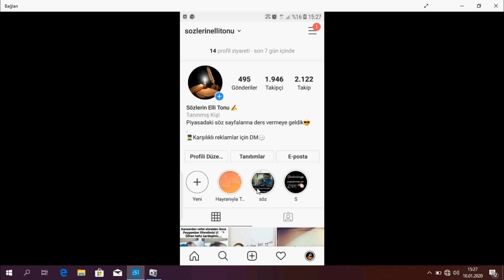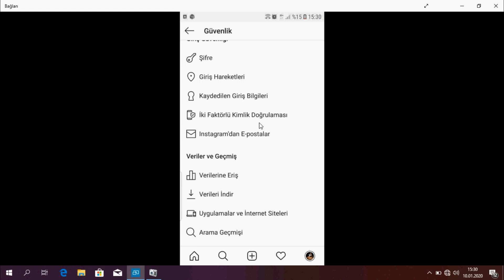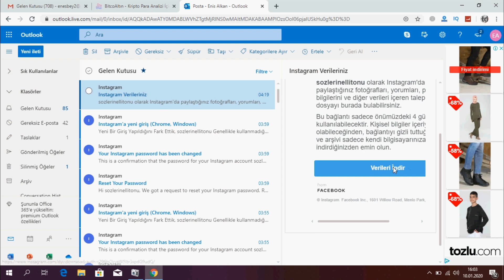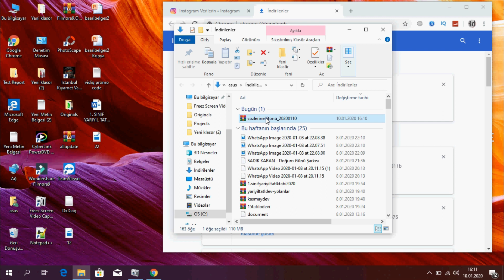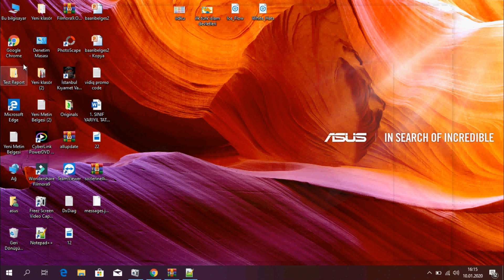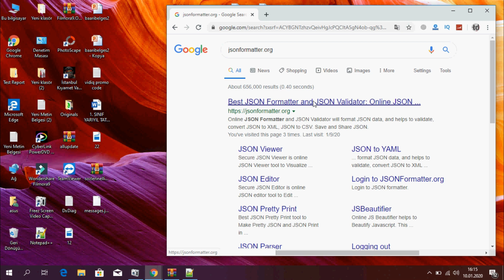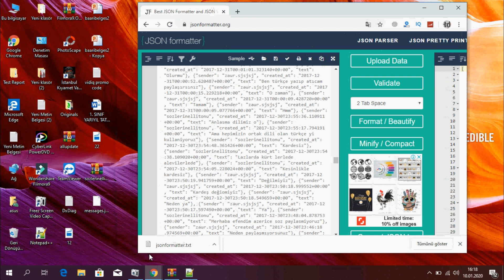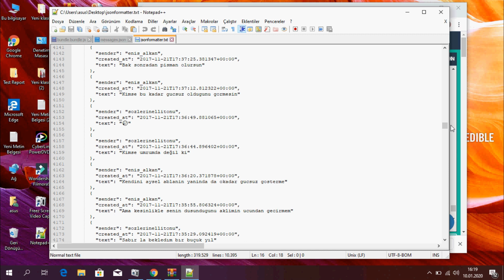İnstagram Silinen ( Mesajı-Postu-Fotoğrafları-Hikayeleri ) Geri Getirme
Bugün instagram silinen mesajları geri getirme adında  yeni bir video çektik. silinen mesajları, fotoğrafları, hikayeleri, postu, arama geçmişi, arşivden silinen fotoğrafları geri getirme yöntemini gösterdik.